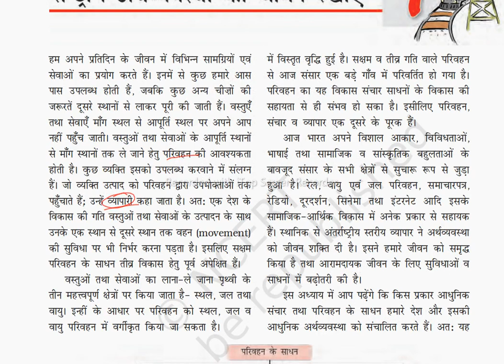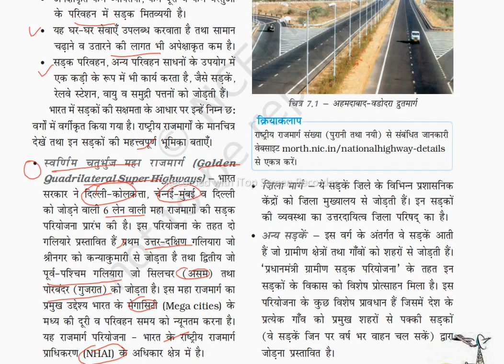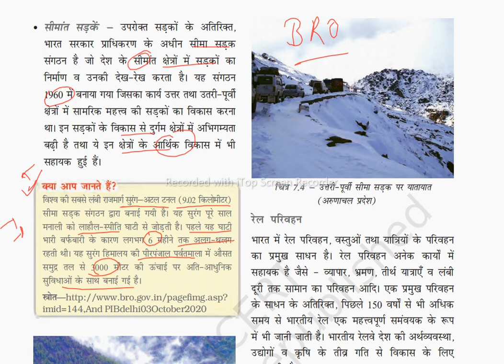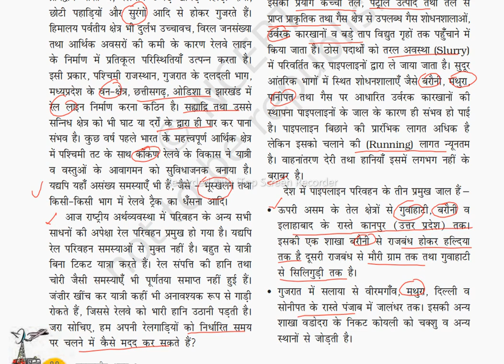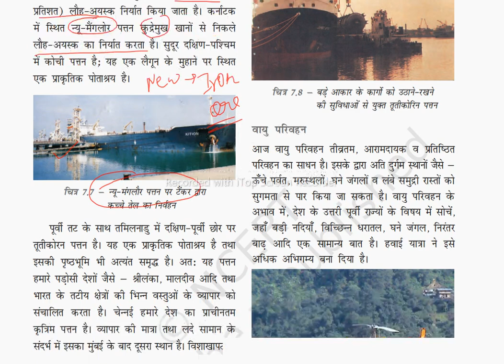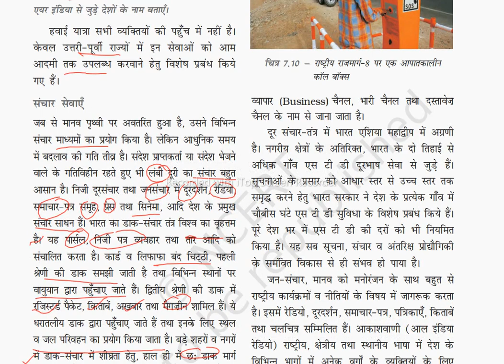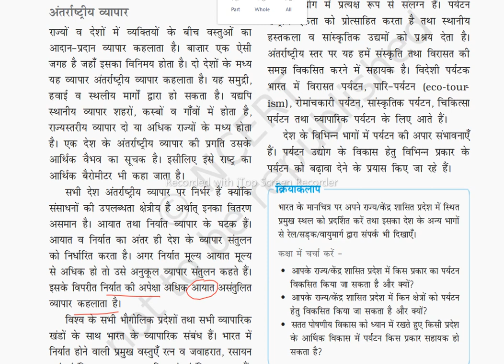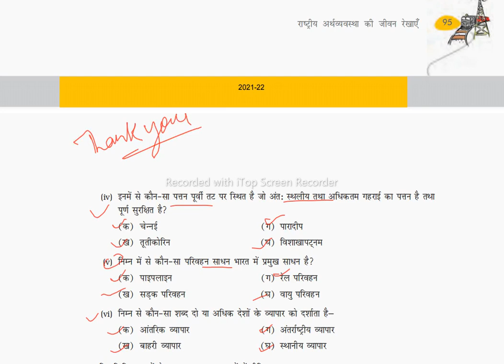Geography|Class 10 NCERT| Lifelines of National Economy |Geography of India| भारत का भूगोल| हिंदी मे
Ultimate Audiobook